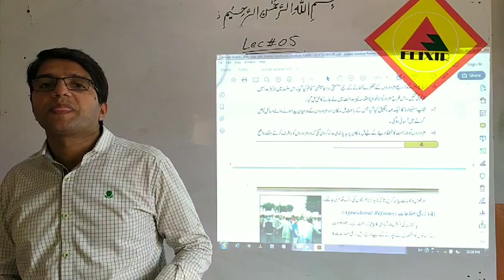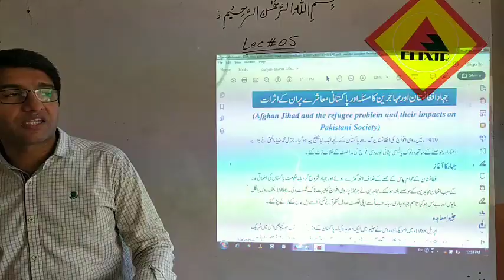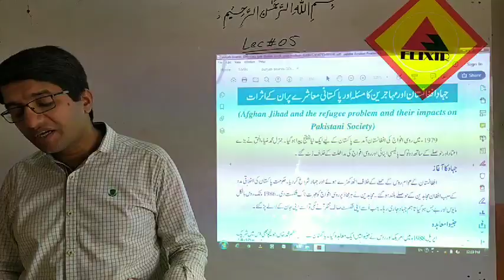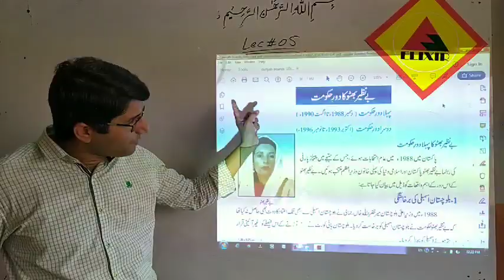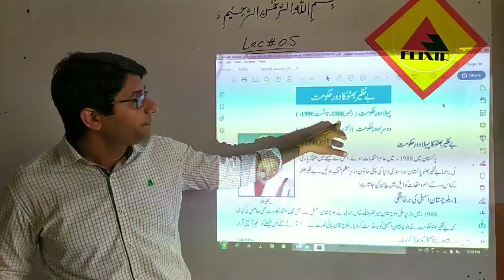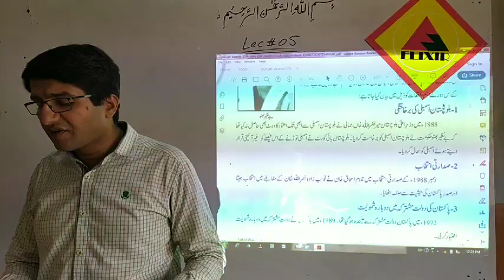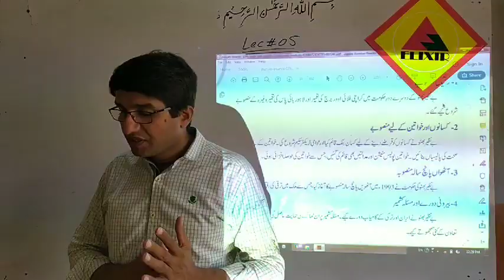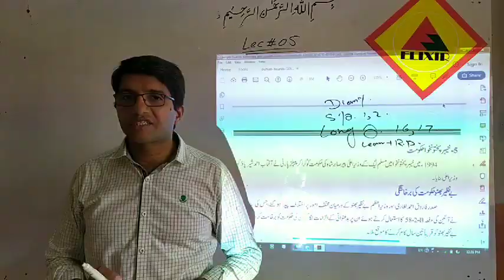Pakistan Studies Lecture # 5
Day-1
10th class Pakistan Studies online lecture # 5